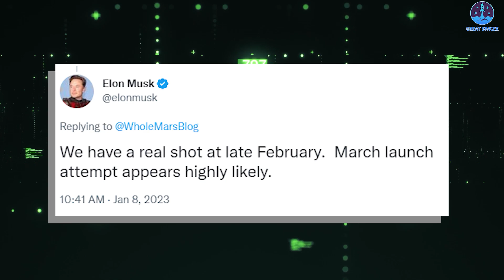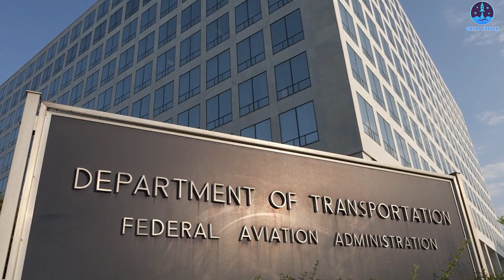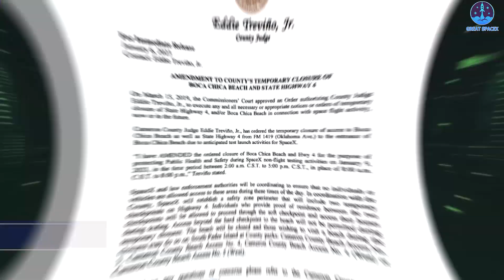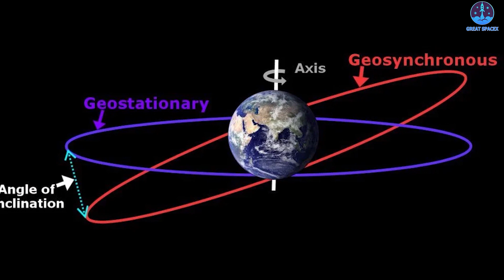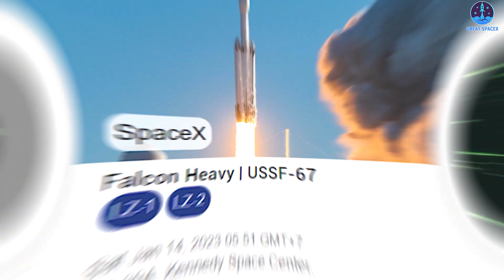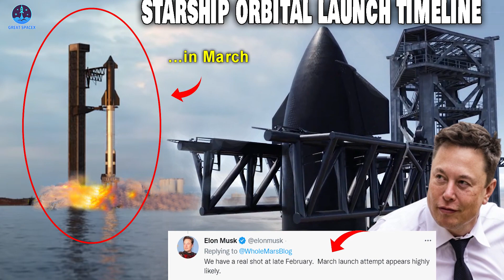Elon Musk just officially announced "S24/B7 attempt the orbital launch in March"...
1)HUGE THANKS TO:
2)  SOURCES OF THUMBNAIL:
3) SOURCES OF IMAGES AND VIDEOS
It's been over a year-and-a-half since we've seen a SpaceX Starship prototype fly and the first flight of the full stack of the vehicle paired with a Super Heavy first stage booster has been perpetually pushed back during that time. Now company founder Elon Musk has another update on when we might see Starship make its first flight to space.
Musk, who also currently helms Tesla and Twitter, said via the social media platform on Saturday that he's hopeful the first orbital flight of Starship could happen as soon as next month.
"We have a real shot at late February. March launch attempt appears highly likely," he wrote.
SpaceX launched a series of Starship high-altitude flights in 2020 and 2021 that saw a three-engine version of the spacecraft fly to the stratosphere and come back for a series of landing attempts that all ended in explosions except for the final, successful attempt on May 5, 2021.
Shortly afterward, SpaceX announced that it would switch gears to begin producing more Raptor engines, testing Super Heavy booster prototypes and preparing for the first orbital launch of Starship. The plan is for Starship to blast off from the company's Starbase facility in Texas atop Super Heavy, which will return for a landing on a platform in the Gulf of Mexico after separation while the Starship vehicle continues on for a quick trip to orbit followed by a splashdown landing in the Pacific Ocean off the coast of Hawaii.
The flight plan has been stymied by a number of delays, largely tied to the process of getting a launch license from the Federal Aviation Administration.